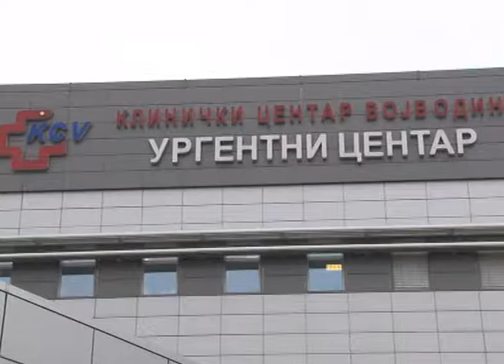TV KANAL 9, NOVI SAD: DVOJE POVREĐENO U UDESIMA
Dve osobe, od kojih jedan petnaestogodišnjak, povređene su u saobraćajnim nezgodama tokom jučerašnjeg dana, saznajemo iz novosadske Hitne pomoći.